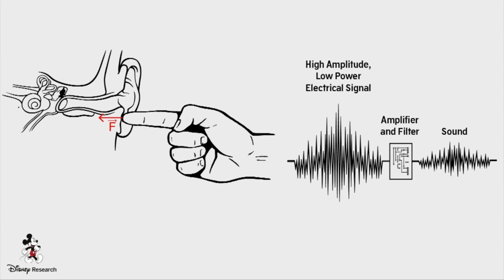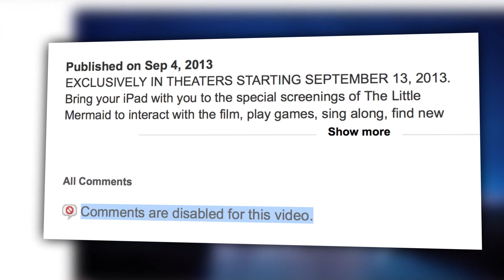Disney RUINING Your Movie Experience with iPads!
For the re-release of The Little Mermaid in theaters, Disney wants you to bring your iPad for a 'Second Screen Live' experience! Chastity tells you why she thinks this will ruin your movie going experience. Also, Disney Research has created a device that lets you transmit sound through touch!

What do YOU think of bringing iPads to the movie theater for a 'Second Screen Live' experience?

Host: Chastity Vicencio
Producer: Lauren Rudser
Associate Producers: Chastity Vicencio, Todd Boudreaux
Editor: Frank Knight